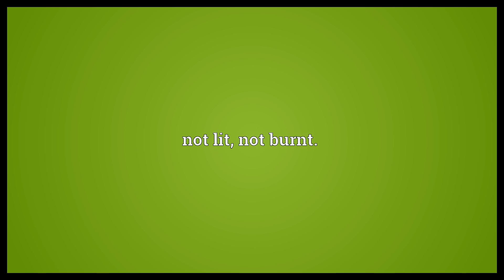Unsmoked Meaning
Video shows what unsmoked means. not preserved by treatment with smoke and thus retaining more of the original flavour, for example: unsmoked bacon or salmon.. not lit, not burnt..  Unsmoked Meaning. How to pronounce, definition audio dictionary. How to say unsmoked. Powered by MaryTTS, Wiktionary